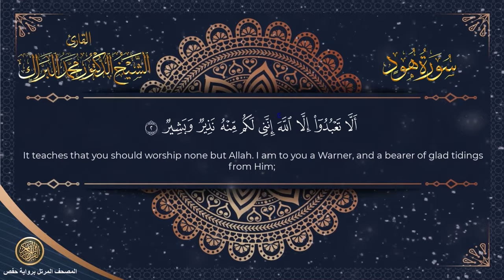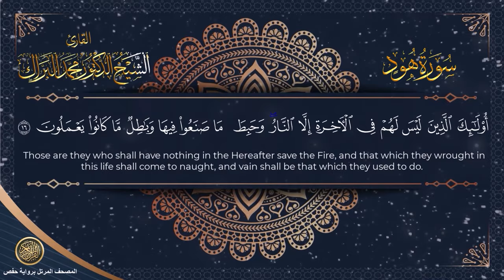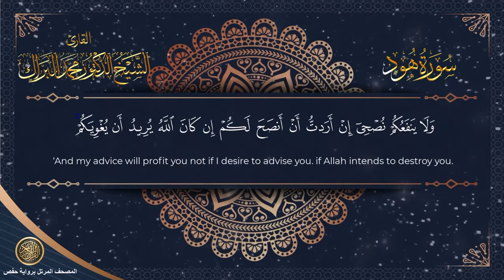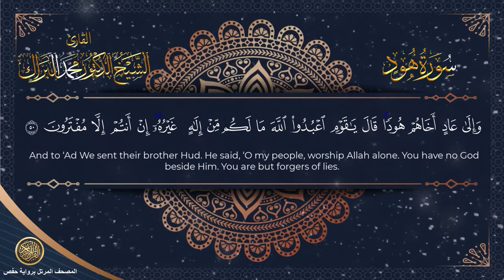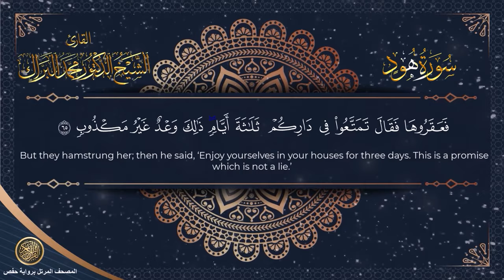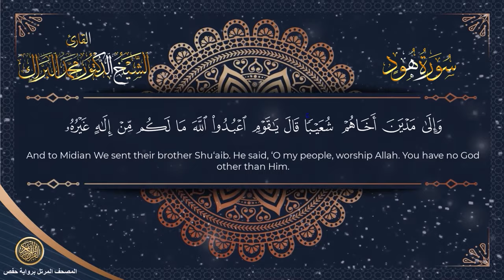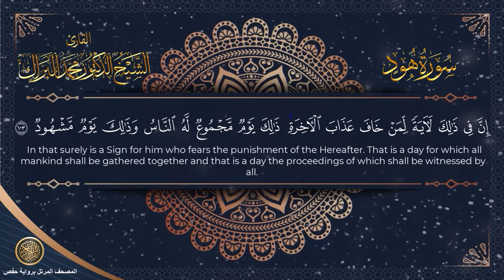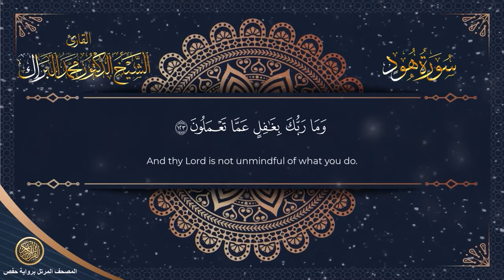سورة هود | المصحف المرتل 2024م - 1446هـ | القارئ د. محمد البراك